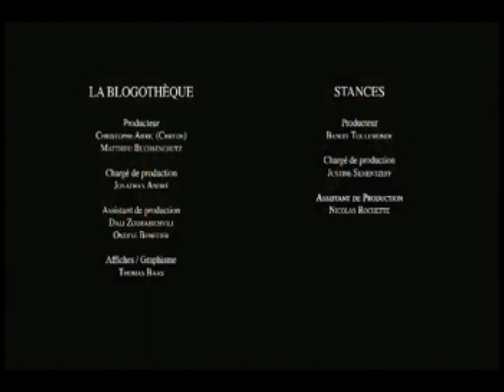♪♪♪ soirée de poche - villagers 2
Le 14 janvier 2013 — Par Chryde

Il y a un couple aux pieds de Conor O'Brien. Une demi-douzaine de personnes tassées contre la fenêtre derrière lui, tout un tas de gens sur sa gauche, sur sa droite, et en face, trop de monde pour laisser ne serait-ce qu'un petit mètre carré de libre au pied des trois musiciens. "Vous êtes un peu trop près", confiera Conor. Mais qu'importe, c'est ce que nous voulions : avoir les gens à ses genoux, assis à même le sol, oubliant la fatigue, les fourmis dans les mollets et les poignets engourdis grâce à ce qui leur passe par les oreilles, tels des enfants entourant un conteur un soir de veillée.
Et c'était exactement ça. C'était même mieux que ça : nous entendions des histoires, et nous en vivions une. Assis sur une chaise en bois, entouré de ces têtes plus basses que lui, Conor O'Brien était narrateur. Regardez-le pendant 'Earthly Pleasure' (à 14'30), nous conter l'histoire folle de cet homme catapulté en pleine guerre depuis ses chiottes. Ecoutez-le nous chuchoter un couplet, réciter le suivant tel un comploteur, fermer les yeux comme s'il visualisait la scène. Et voyez l'histoire qui se déroule devant nous, celle du jeu qui se joue en direct entre Conor et Vincent Segal, qui avait accepté le défi de jouer ce soir-là de son violoncelle, sans jamais avoir rencontré Villagers.
Cela nous rappela bien évidemment le jeu de séduction entre St Vincent et Andrew Bird. Vincent avait répété trois chansons, mais est resté jouer sur quasiment toutes, s'adaptant à merveille, incroyablement joueur, évidemment doué. Il pris même les rênes de la soirée à plusieurs reprises, racontant l'histoire d'un instrument de percussion ou insistant pour que Conor et Cormac s'essayent à une version plus musclée de 'The Wave'.
Il y eut deux rappels, des chansons dans plusieurs pièces de l'appartement, des adolescentes qui connaissaient les paroles, Lisa Hannigan qui vient aider aux harmonies, des versions douces de chansons qui nous avaient impressionnées par leur puissance et au final toute l'incroyable palette de sentiments brossée par un musicien incroyable, l'un des plus beaux conteurs d'aujourd'hui, et dont l'album {Awayland} constitue le plus parfait recueil.
N'hésitez pas, ce disque est aussi magique que cette soirée dont nous avons voulu témoigner.

Réalisé par Benoît Toulemonde
Produit par Chryde & Matthieu Buchsenschutz
Chef opérateur lumière : Thomas Jacquet
Chef opérateur image : Thomas Lallier
Images : Colin Solal Cardo, Julien Jaunet, Ernesto Giolitti, Thomas Jacquet, Thomas Lallier
Assistante réalisateur : Leslie Lagier
Chef opérateur son : Jean-Baptiste Aubonnet
Prise de son : François Clos, Etienne Pozzo
Assistant son : Nicolas Rochette
Mixage : Jean-Baptiste Aubonnet,Etienne Pozzo
Mastering : Etienne Pozzo
Régie : Jean-Baptiste Arbouch, Aelred Leplat
Montage : Leslie Lagier
Assistant montage : Tristan Bossy
Etalonnage : David Bouhsira
La Blogothèque : Chryde, Matthieu Buchsenschutz, Jonathan André, Dali Zourabichvili, Ondine Benetier
Stances : Benoît Toulemonde, Justine Sementzeff, Nicolas Rochette
Affiches / Graphisme : Thomas Baas